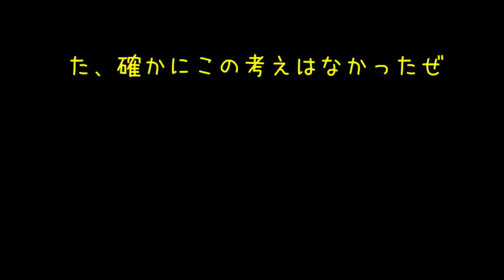【ゆっくり実況】世界一危険な全自動！？マリオがありえない死に方をするコース！！【マリオメーカー】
今回はスプラトゥーンを買う時に一緒に購入してまだやっていなかったマリオメーカーのゲーム実況をゆっくり実況プレイでたくっちもやります！
今回は危険すぎる全自動コースに挑戦です！